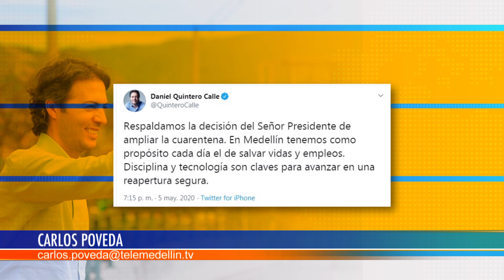Alcalde de Medellín respalda la decisión tomada por el Gobierno Nacional - Telemedellín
Por medio de un trino el alcalde Daniel Quintero, dio el espaldarazo a la decisión del Gobierno Nacional de extender dos semanas más el período de aislamiento preventivo obligatorio, Así mismo reiteró la importancia de cumplir las medidas.